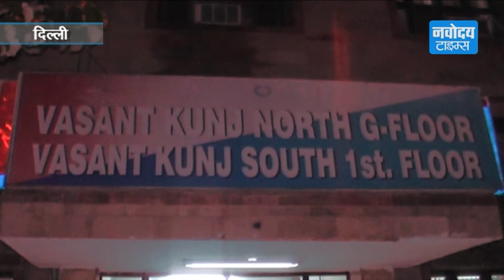फेसबुक दोस्त से सावधान ! देखिए वीडियो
दिल्ली में एक लड़की का डेढ साल तक शारीरिक शोषण होता रहा। इस काम को अंजाम दिया एक फेसबुक फ्रेंड ने।